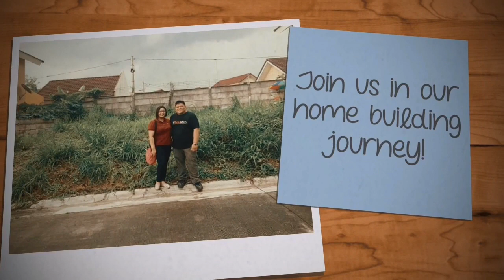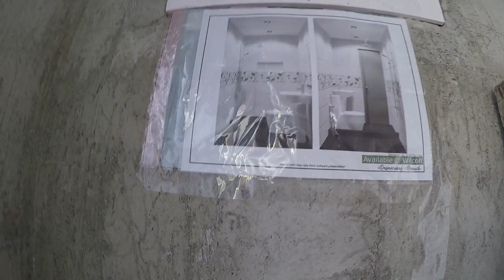Maliit na Banyo Para sa Bungalow House Philippines (Small Restroom or Toilet Bathroom)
PayFam pasukin naman natin ang maliit na banyo ng Built2LastVlog Bungalow House. Not paid advertisement ng Wilcon Depot at HCG toilet bowl, binili po namin ito. Kayo anong gamit nyo sa sariling bahay?

FB: Built To Last Vlog

Bungalow House
One-Storey House
Single-Storey House
Cavite Home
Patayo ng Bahay sa Pilipinas
100 sqm lot 52 sqm floor area
2 Bedroom, 1 Toilet & Bath

Locally-employed po kami
Hindi Katas Ng OFW

Images: FB and Yummy.ph for the Chopsuey